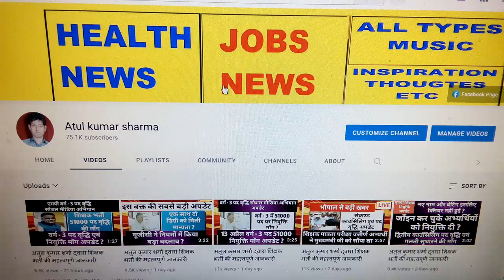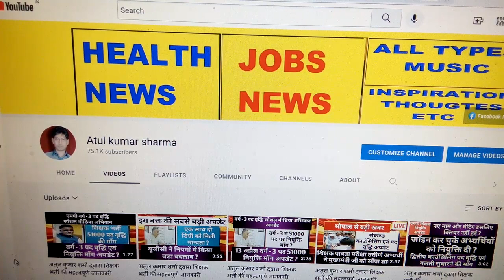अतुल कुमार शर्मा द्वारा शिक्षक भर्ती की महत्वपूर्ण जानकारी